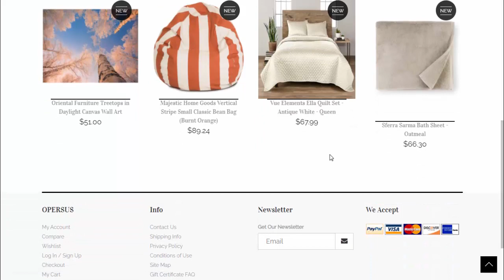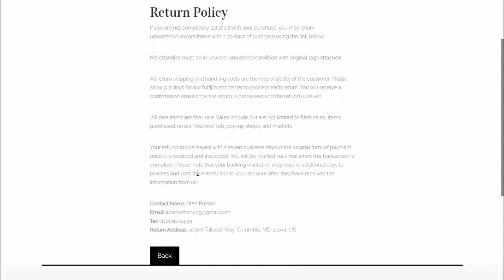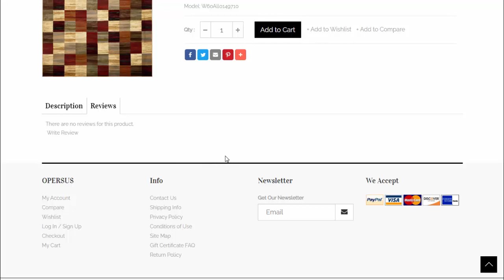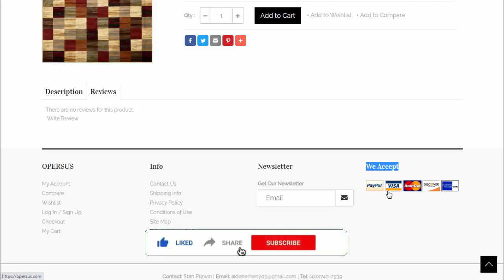Opersus Reviews (July 2021) - Know About The Site Legitimacy - Check This Video!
Do you want to know about Opersus Reviews? Watch this video till end because in this video you will get to know about the legitimacy of the site.

Office Address: 10306 Tailcoat Way, Columbia, MD, 21044, US

ScamWebsiteReviews